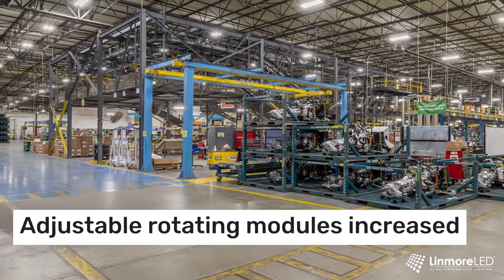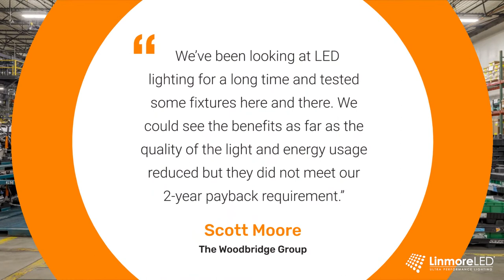Woodbridge Group - Case Study Video - Linmore LED